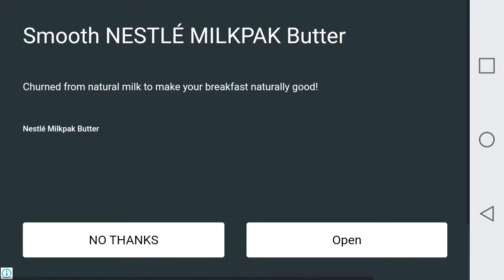Look at my driving 🚗 (SKILLs)